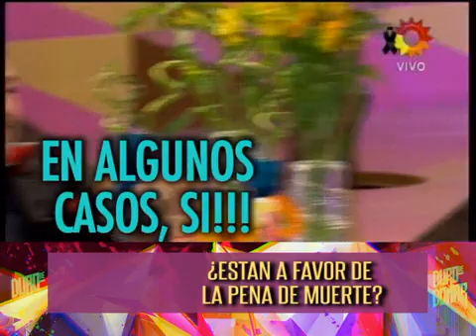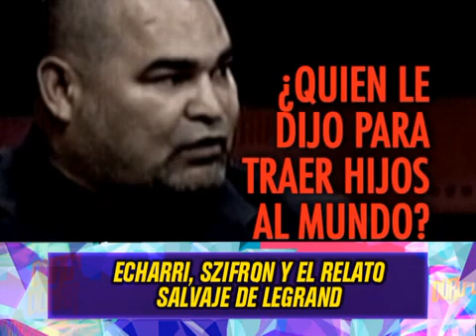ECHARRI, SZIFRON Y EL RELATO SALVAJE DE LEGRAND - 08-09-14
INFORME: ECHARRI, SZIFRON Y EL RELATO SALVAJE DE LEGRAND - 08-09-14